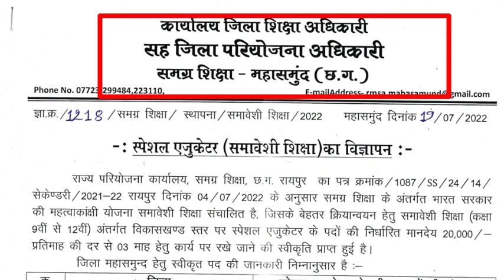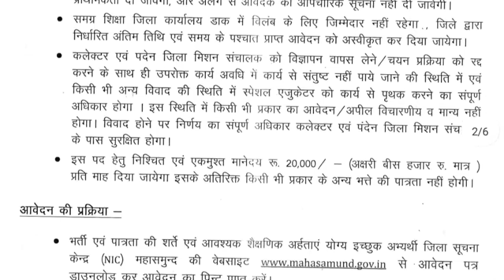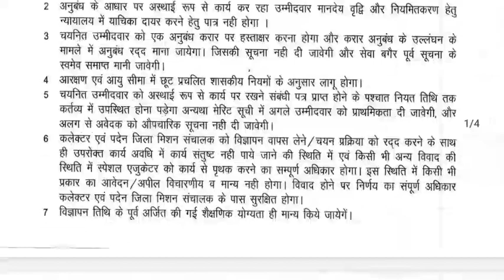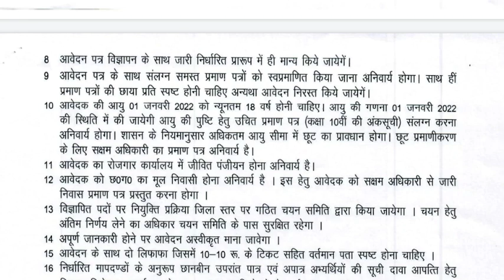छत्तीसगढ़ के दो जिले में होगी स्पेशल एडुकेटर की भर्ती llcg k do jile me hogi specail educator bharti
dakshin baster job
mahasamund job
mahasamund.gov.in
special educator ki bharti
samaveshi shiksha me bharti
samaveshi shikshak bharti
samaveshi school bharti
vishesh shiksha me bharti
samagra shiksha me bharti
smaveshi shiksha shikshak bharti